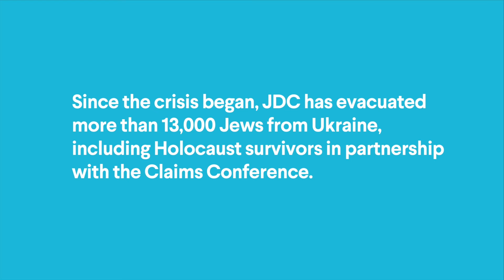"A Chance for Survival": Anna's Story